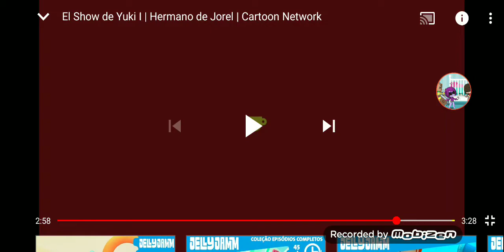Copa Studio logo 2019